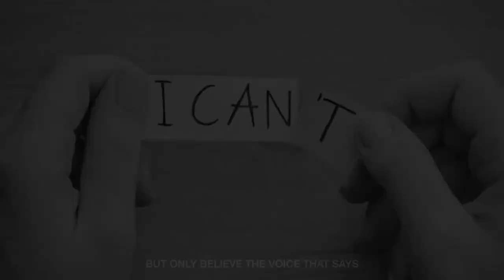[ORIGINAL] BEAUTIFULLY WEAVED - Music Video | Remediation Assignment | The Ugly Duckling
- - WELCOME - -

The song was originally composed by Bennet Yong, 2019.

Edited by using Final Cut Pro.

COMS1001 Engaging Media
Bennet Yong Zhi Xuan
Assignment 2: Remediation Project
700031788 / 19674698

- - SOURCES USED - -
The Ugly Duckling Analysis